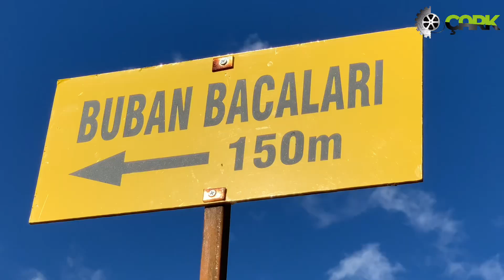Bingöl’ün Peri Bacaları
Buban Bacaları Bingöl'ün Sancak Beldesine bağlı Oğuldere Köyünde bulunan ve Nevşehir'in Kapadokya ilçesindeki peri bacalarına benzerliği ile dikkat çekiyor.